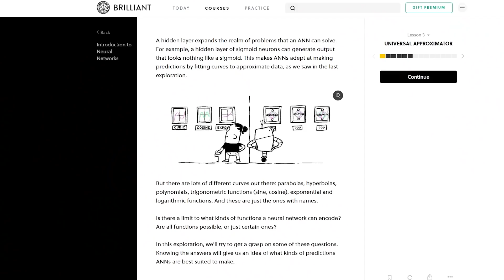EGG DROP - William Osman vs BoyInABand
and learn something new!
Dave's channel @boyinaband

⇊  More links  ⇊